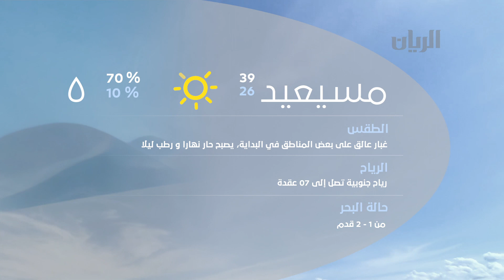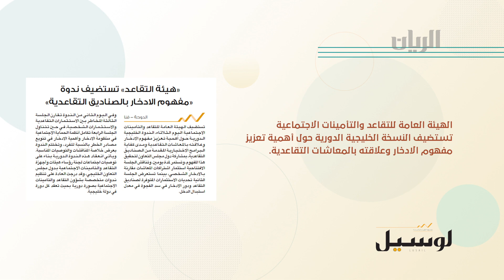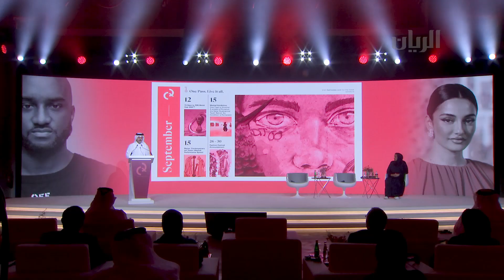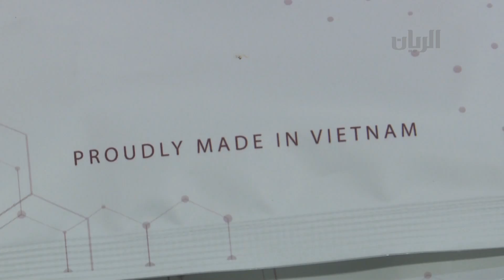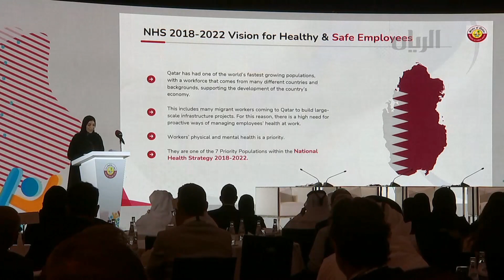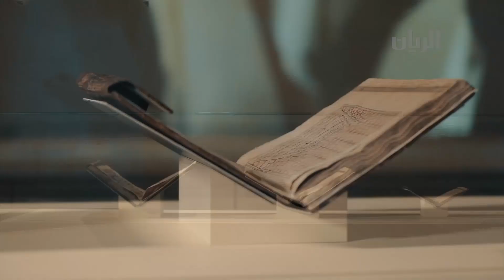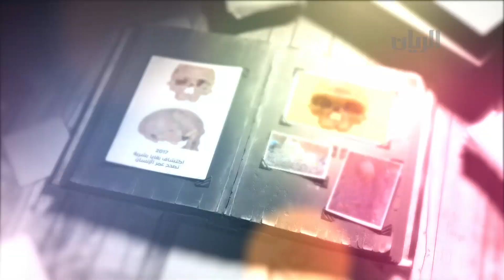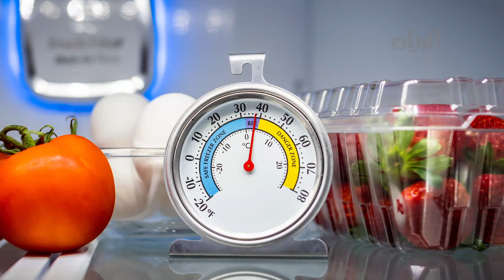برنامج الصباح رباح - 07-06-2022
برعاية وحضور سعادة الشيخة المياسة بنت حمد بن خليفة آل ثاني، رئيس مجلس أمناء متاحف قطر ومعهد الدوحة للأفلام والرئيس المشارك لــ "فاشن تراست العربية"، تم الاعلان عن برنامج مبادرة "قطر تبدع" وما يتضمنه من فعاليات متنوعة

تغطية لمؤتمر الصحة والسلامة المهنية
ولقاء مع د/ محمد حجاج-رئيس قسم الصحة والسلامة المهنية-وزارة الصحة العامة

نصائح لحفظ الطعام في فصل الصيف

سلامة الأغذية
تتحدث عنها السيدة/ زينب الشمري-مسؤولة سوق الوكرة المركزي وصحة اللحوم في بلدية الوكرة